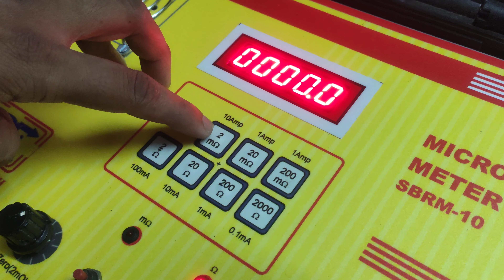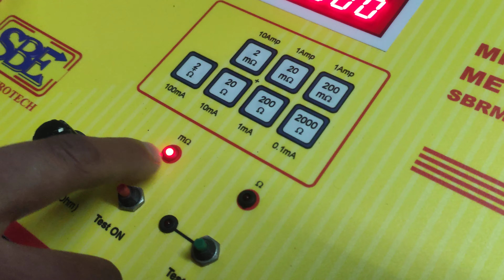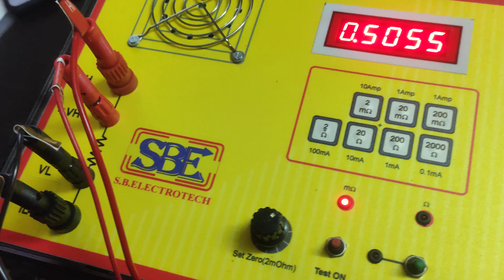MICRO OHM METER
SBE Make Micro OHM Meters are ideal for test resistance of different types of Electrical equopments.

Features :
True Four Terminal Measuring technique eliminates lead resistance natural errors in 2 Wire measurement
Regulated and Highly stable 1 Amp. Current Source
4 ½ Digit LED / LCD Display
µΩ resolution on 2 mΩ range
Protection against back E.M.F for high inductive loads
Stable and fast measurement
Download via RS232 / USB port with Software (Optional)